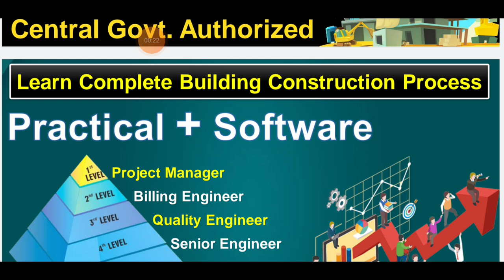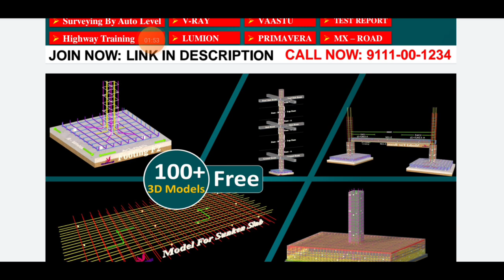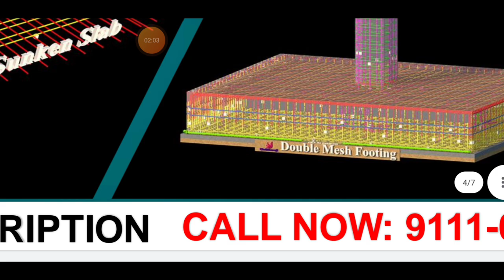Software + Practical Training for civil Engineers | Free addon courses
House construction Part -1

House construction Part - 2

House construction Part - 3

House construction Part - 4

House construction Part -5

House construction Part -6

House construction Part -8

10 Most watched Video of  ( CIVIL SITE VISIT )

yr

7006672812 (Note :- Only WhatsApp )